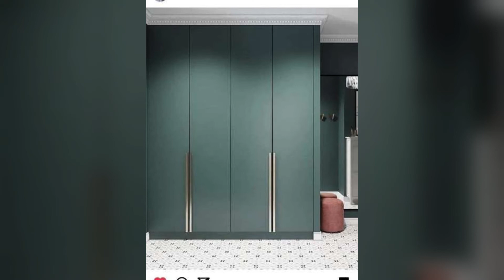MODERN WARDROBE DESIGN IDEAS 2023 | WARDROBE FOR HOME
Modern Wooden Cupboard Design Ideas for small Bedrooms 2024 |
Modern Wardrobe Interior Design Best bedroom bedroom cupboards 2024 Wooden wardrobe design ideas catalogue
modern bedroom furniture design sets and storage ideas
modern bedroom cupboards ideas 2024
wardrobe interior design ideas,
wooden wardrobe designs,
master bedroom closet designs,
sliding doors cupboards,
walk in closets,
modern bedroom furniture design
 ideas for modern home interior design trends 2024
modern wardrobe design ideas
wardrobe design for bedroom
bedroom cupboard designs
wardrobe
cupboard designs for bedrooms
wardrobe design ideas
Wardrobe Design Catalogue
Wardrobe Interior Designs ideas
Bedroom Wardrobe Designs
Bedroom Cupboard Design
Wooden Bedroom Wardrobe
Wardrobe Colour Combination
 Small Bedroom Wardrobe Designs
Cupboard Closet Kit Designs
Almirah design
Wooden Almirah Design
new wardrobe design latest
new bedroom design ideas
new master bedroom wardrobe design ideas